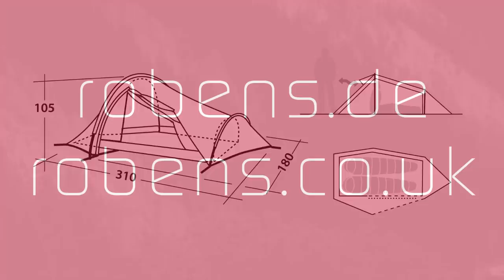Robens Challenger 2